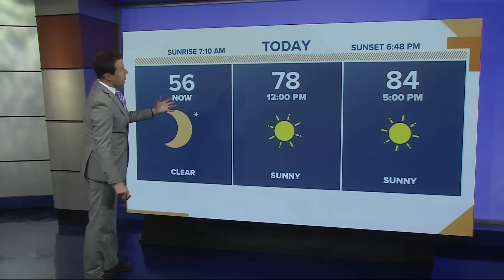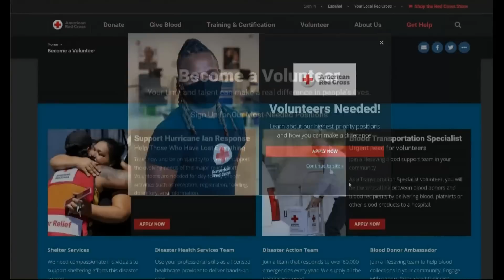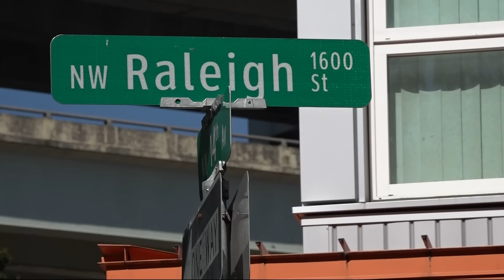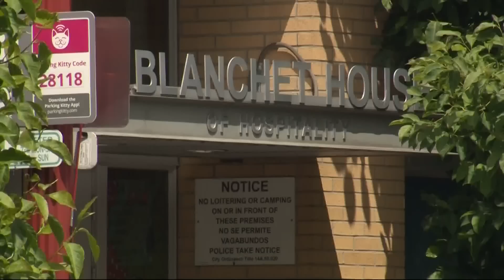KGW Top Stories: Sunrise, Sunday, Oct. 2, 2022